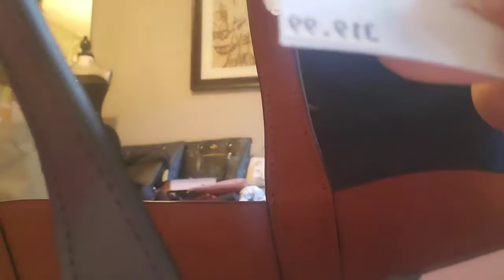Kate Spade For Sale until 12/16